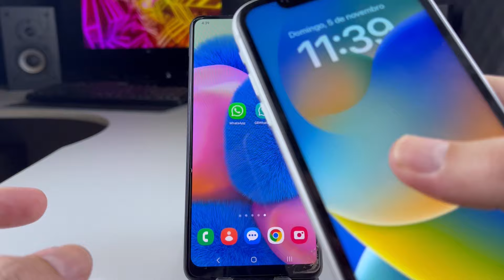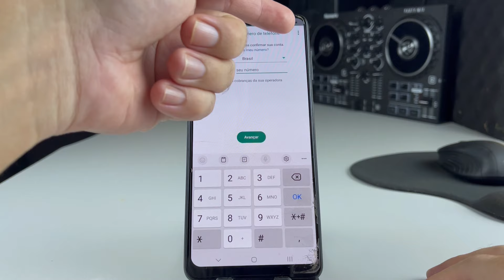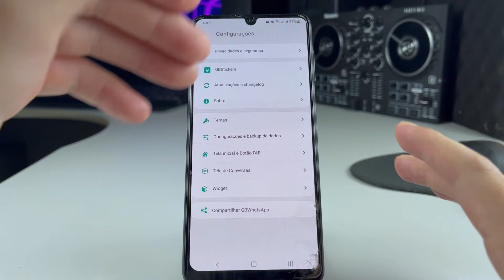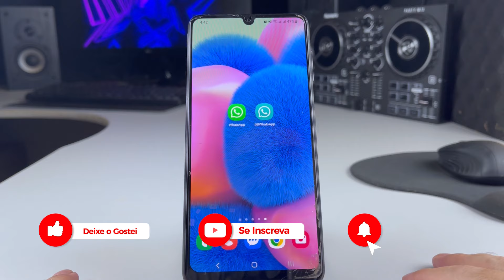FINALMENTE!🥳COMO VOLTAR A USAR QUALQUER WHATSAPP MODIFICADO!